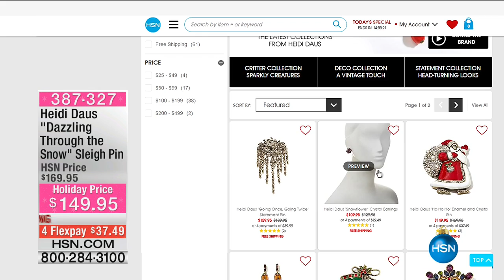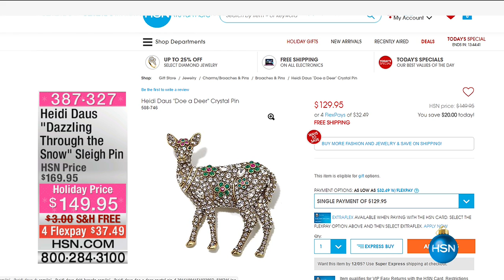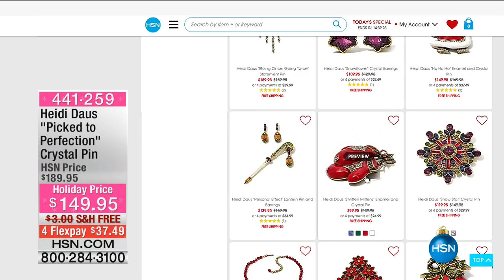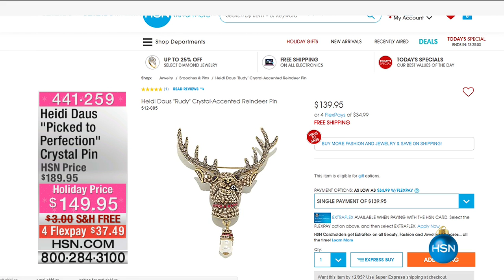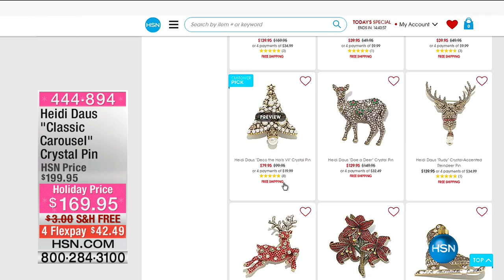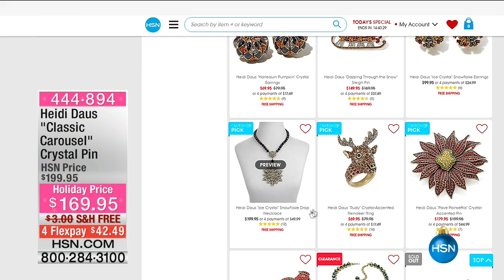HSN | Heidi Daus Fashion Jewelry Gifts 12.01.2016 - 10 AM